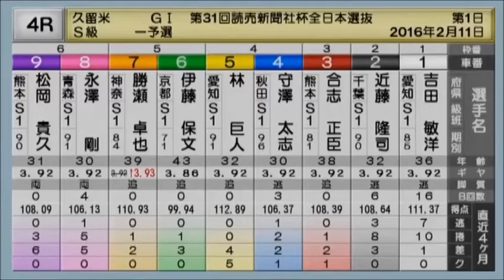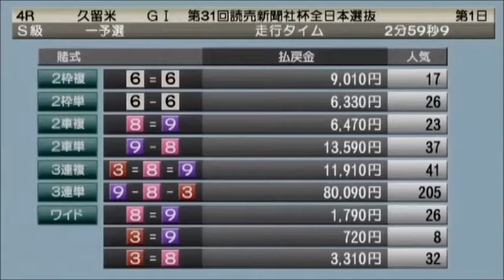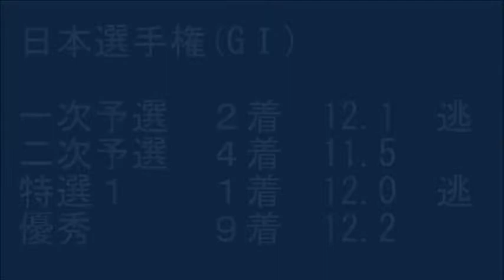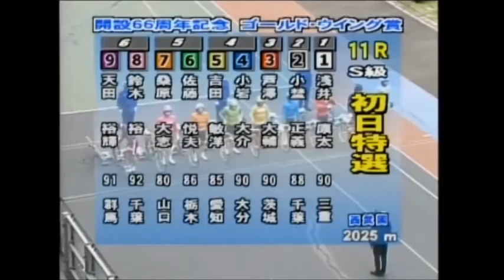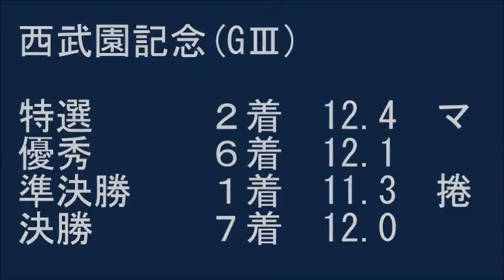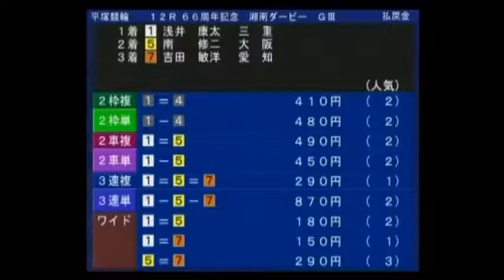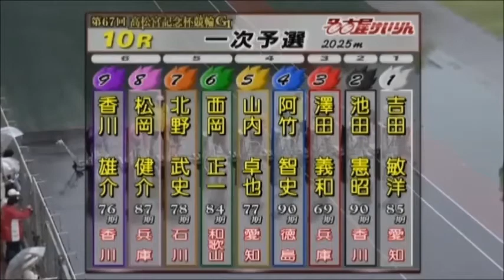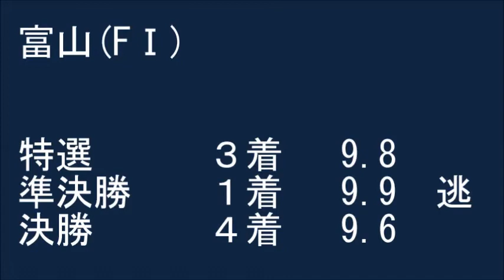【競輪2016上期】吉田敏洋 First half of the 2016 season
競輪グランプリ2016出場を目指す吉田敏洋選手(愛知)2016年上半期のレース回顧
2016年賞金ランキング第8位(11/23現在)